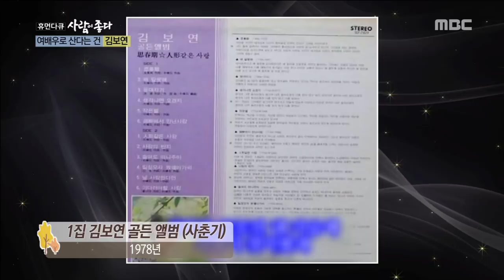[Human Documentary Peop le Is Good] 사람이 좋다 - Kim Bo-yeon is born with actor 20171105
Kim Bo-yeon is born with actor

김보연 "배우, 가끔 타고난 건가 생각.."